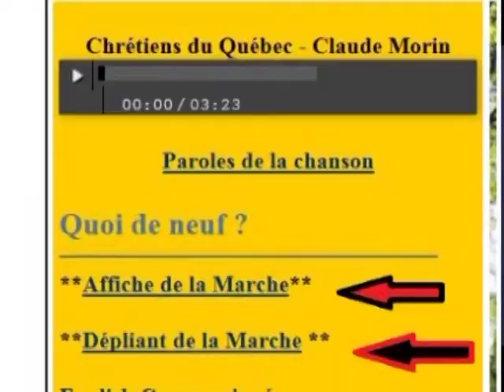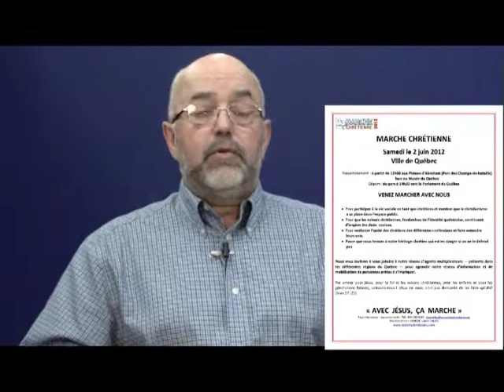Ligne directe 17 mai 2012.mpg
La sécurité éternel ( la suite )